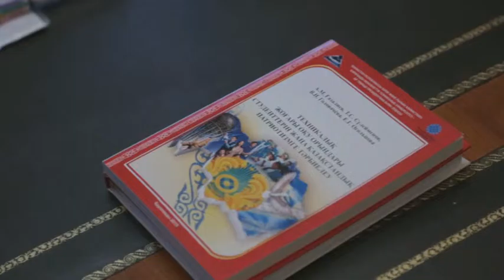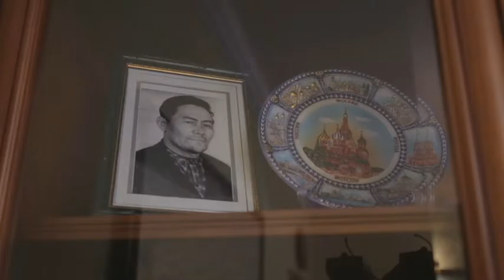Кабинет. Төлеутай Сүлейменов